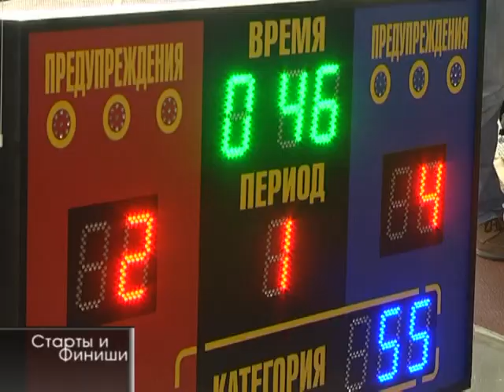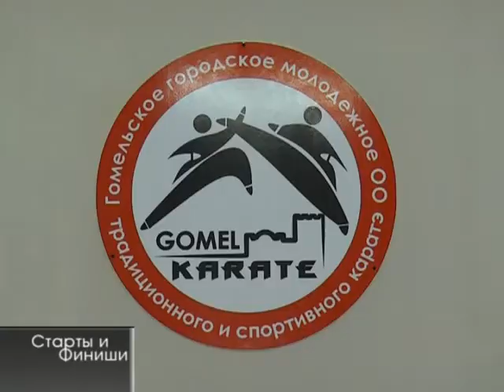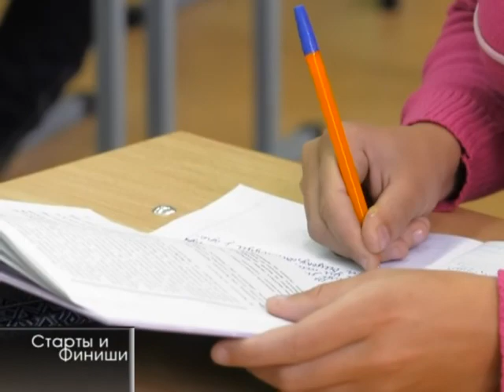Старты и финиши №17-18 28 10 2017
Интервью с начальником управления спорта и туризма Гомельского облисполкома Денисом Езерским, фристайл, Спартакиада ДЮСШ РБ по вольной борьбе, турнир по каратэ «GOMEL OPEN CUP 2017», турнир по дзюдо на призы СДЮШОР ПО «Гомселдьмаш», Мозырский филиал Гомельского УОР.